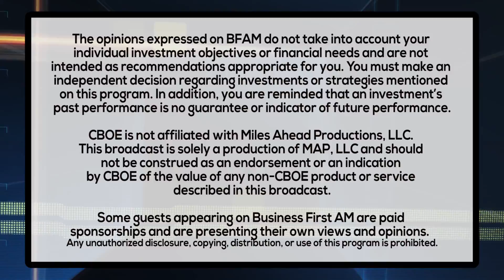MARRIAGE AND MONEY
Attorney Gemma Allen on why people file more divorces in January than any other month.